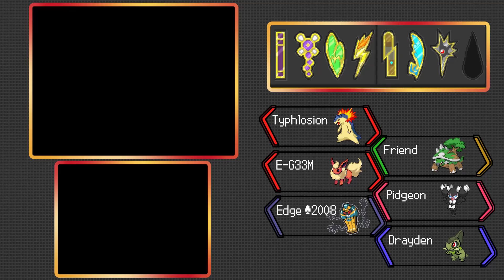Pokémon White 2 Randomizer Nuzlocke | Episode 38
We challenge the 8th and final Gym Leader for the badge!

Co-Player:
Inora